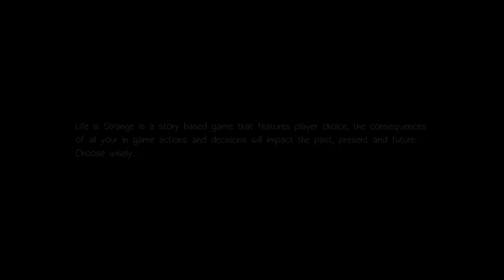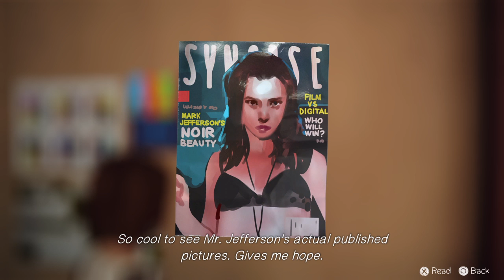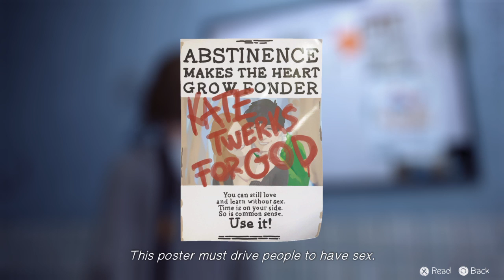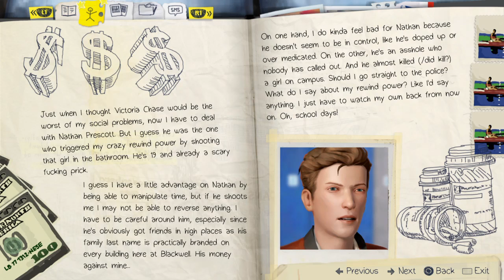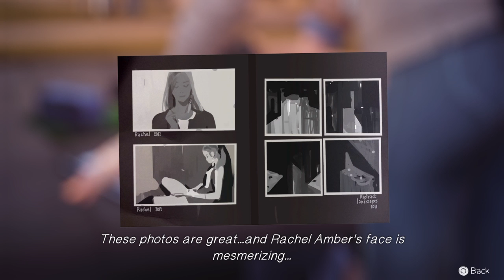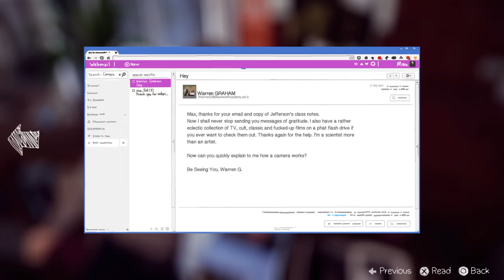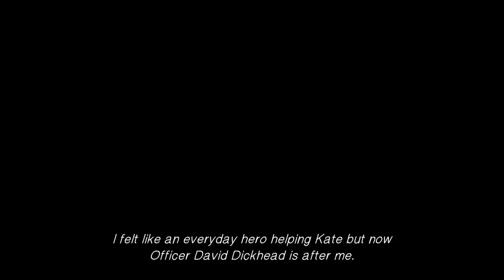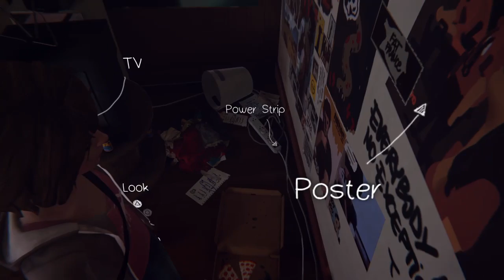Life is Strange Episode 2.1